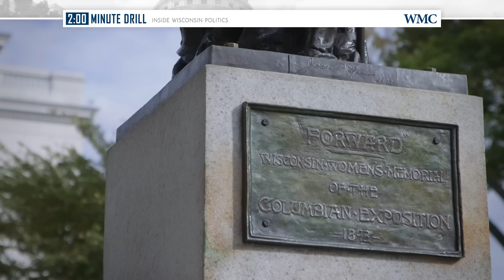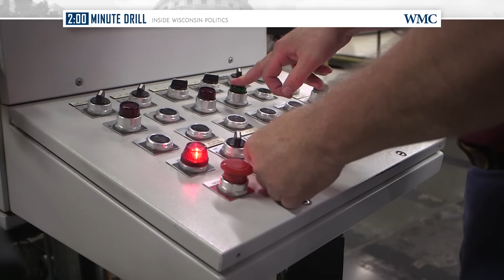Episode 24: Reining in the regulators — Two Minute Drill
A new bill would clamp down on overreaching state regulators. Unelected Madison bureaucrats can currently enact expensive regulations without approval from lawmakers, jeopardizing our state’s business climate. The REINS Act (AB 251) would require any regulation that could cost businesses more than $10 million over two years get approval from our elected representatives in the legislature.

The Assembly approved the bill, and a vote in the Senate on their last day in session March 15 could send this major pro-business reform to the Governor’s desk.